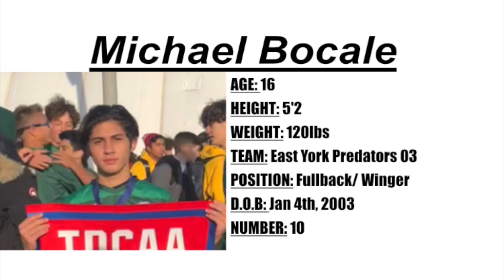Michael Bocale 2019 Soccer Highlights July - August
2019 Soccer highlight Video